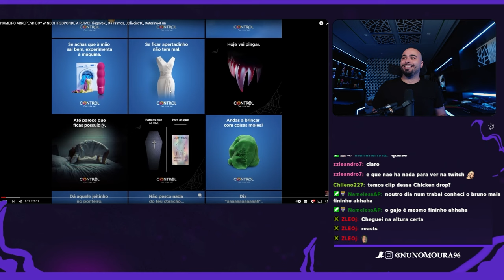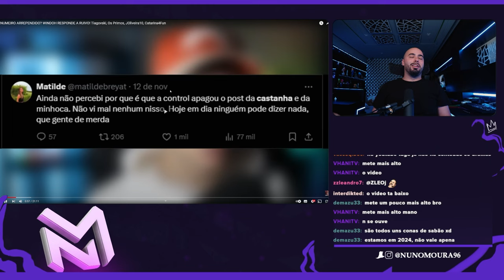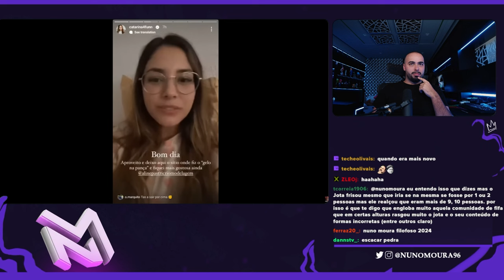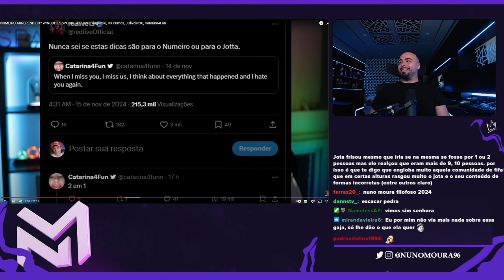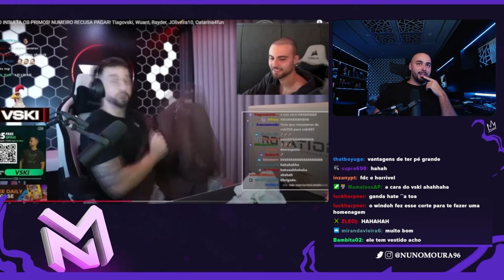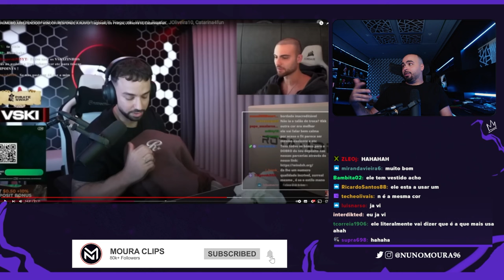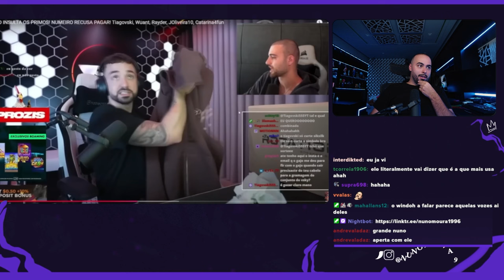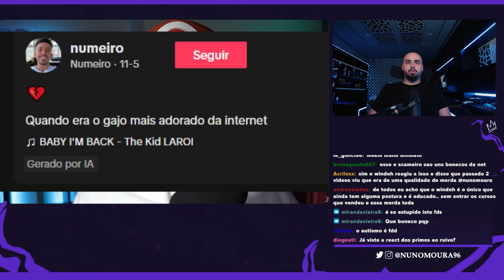NUNO MOURA REAGE A SPARKING "NUMEIRO ARREPENDIDO? WINDOH RESPONDE A RUIVO!"